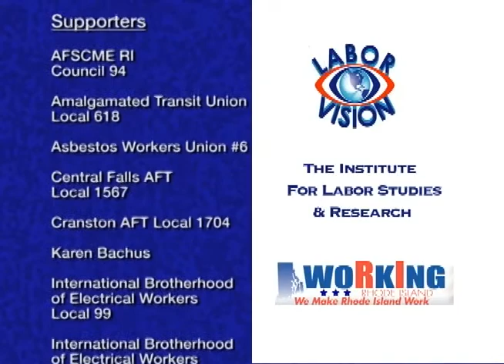Labor Vision TV Unfair Labor Practices @ Fatima Hospital (UNAP), Prov Federation Of Musicians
1: Contract Negotiations and Unfair Labor Practices @ Fatima Hospital with Chris Callaci, General Counsel, United Nurses and Allied Professionals (UNAP).
2: Providence Federation of Musicians with Ed Plunkett, President, Providence Federation of Musicians.